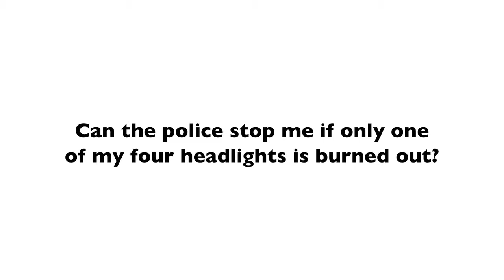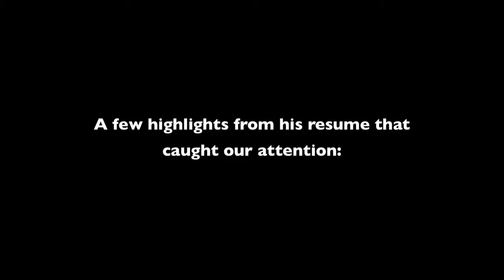Can the police stop me if only one of my four headlights is burned out? | Jeffrey Sheridan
Practicing since 1987, Jeffrey Sheridan has been routinely recognized as a Super Lawyer, named Attorney of the Year by Minnesota Lawyer three times, and has been included on the list of the Best Lawyers in America as published in Minnesota Monthly magazine every year since 2007. This recognition stems from his skill and professionalism in the fields of criminal and DWI/DUI defense. Sheridan’s innovative arguments and tenacious nature have proven successful in the trial courts, courts of appeal and before the Supreme Court. Licensed in both Minnesota and Wisconsin, Sheridan is simply your best defense if you have been charged with a crime.

Sheridan & Dulas, P.A.
1380 Corporate Center Curve
Suite 320